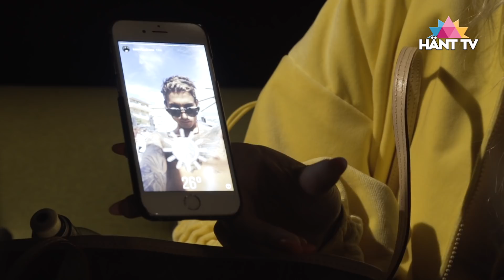Därför flyttar inte SAMIR & SIGRID ihop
Hänt's reportrar har hängt i Karlstad med artisterna inför första delfinalen i Melodifestivalen.
Här träffar de Sigrid Bernson som tävlar med låten Patrick Swayze. Jonna & Johanna passade på att fråga henne om om livet med Samir, när de ska gifta sig och VARFÖR de inte bor ihop?!